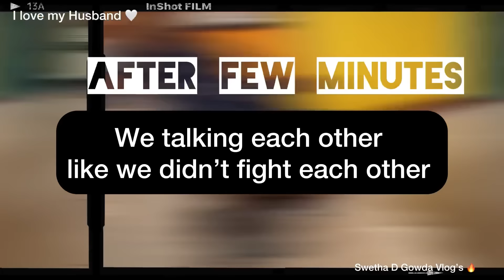Amma gold chain 100 + gms du kanustha ella 💁‍♀️many things cut madi repost madidini gotta 🙈🙏🔜